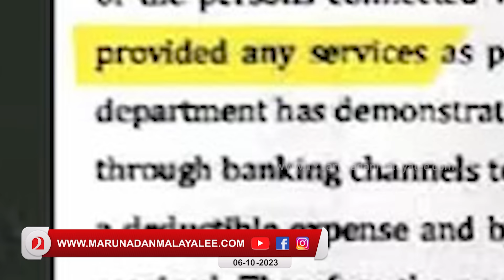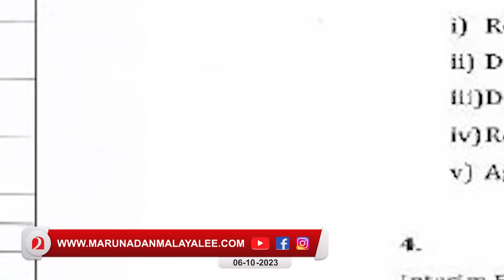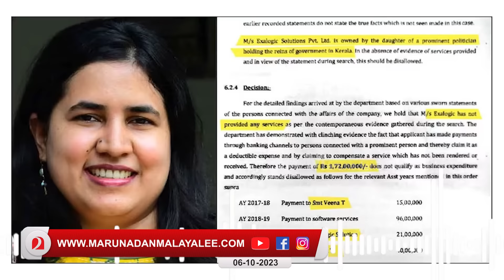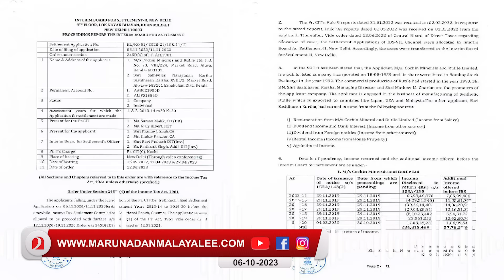വീണ്ടും മുട്ടൻ പണി ...കുഴൽനാടനെ കൊണ്ട് തോറ്റ് പിണറായി ..I Mathew kuzhalnadan on Pinarayi vijayan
വീണാ വിജയനെ 'ക്ഷ' വരപ്പിക്കും ..പിണറായിയെ താഴെ ഇറക്കും ...കുഴൽനാടന്റെ വെടിക്കെട്ട് നീക്കം ...;
വീണ്ടും മുട്ടൻ പണി ...കുഴൽനാടനെ കൊണ്ട് തോറ്റ് പിണറായി..